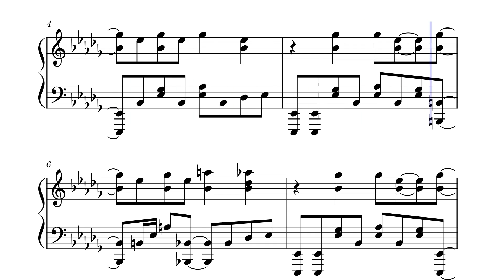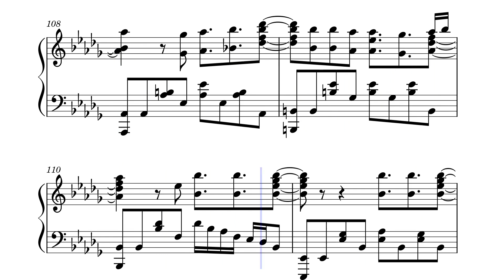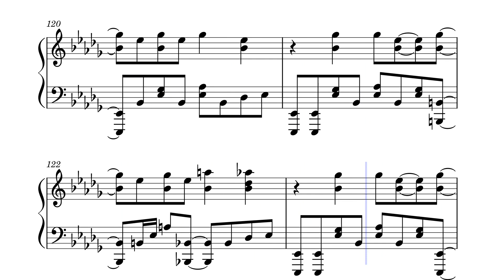99.9 (Mob Psycho 100 OP 2) | Piano Solo + Sheets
Arranged by ear.
I am a pianist who arranges music from film/TV, video games, & more.